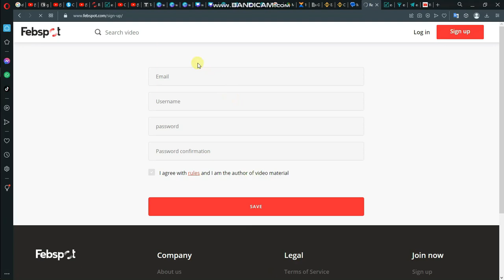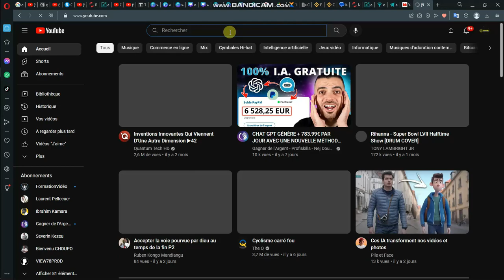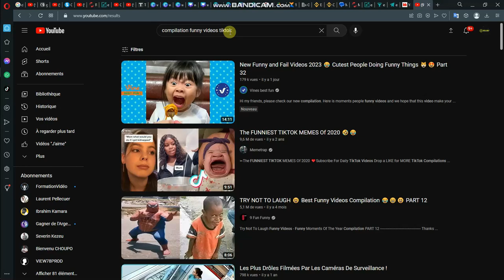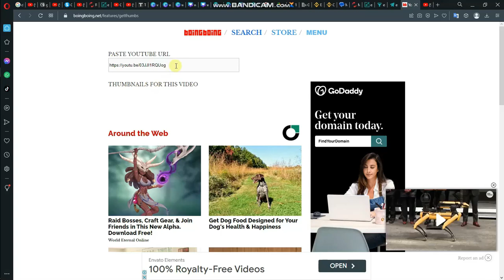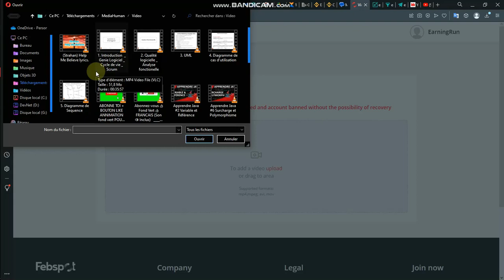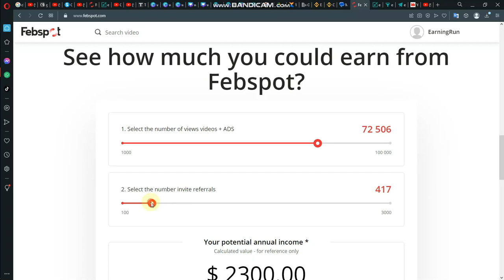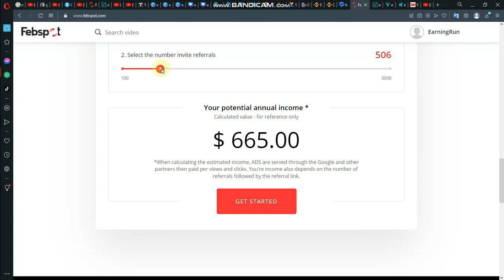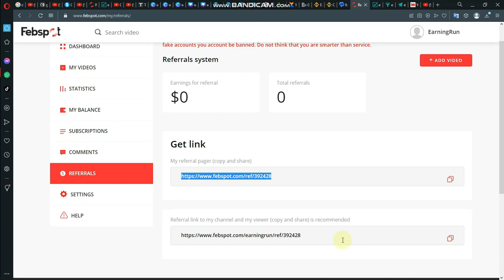GAGNER 100€ toutes les jours en regardant et en copiant des SHORTS YouTube !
ATTENTION il faudra travailler un minimum mais ça marche vraiment bien

Il reste encore quelques places d'après Quentin.

Cette vidéo parle de comment je génère de l'argent avec YouTube
YOUTUBE est un moyen de gagner de l'argent en automatique depuis la maison.
Tu peux gagner de l'argent Facilement.
Et tu peux aussi gagner de l'argent gratuitement sans dépenser un euro.

Gagner de l'argent Paypal n'est pas si difficile quand on a les bonnes méthodes.

Il faut persévérant, travailler dur mais quand on s'y met vraiment et qu'on apprend comment gagner de l'argent Paypal facilement, on y arrive !

Les revenus sur internet ne sont pas si difficiles si on travaille bien pour en avoir, ils peuvent même devenir des revenus passifs si on connait les techniques que les meilleurs appliquent dans leurs business en ligne.

Je trouve cela passionnant d'apprendre comment gagner de l'argent sur internet sur Paypal ou non, avec plusieurs business en ligne à mettre en place sur plusieurs semaines ou mois et ensuite ça devient des revenus passifs.

Je sais à quel point vous voulez gagner de l'argent sur internet, les revenus passifs (enfin une fois qu'on a travailler, pas avant bien sûr) c'est vraiment génial : vous vous levez le matin et vous regardez si vous avez gagner de l'argent sur internet et combien vous avez gagner d'argent sur paypal par exemple, ça devient vite une habitude quand on commence à gagner de l'argent en ligne.

Il faut aussi penser à se créer un business en ligne, il n'y a pas que l'argent paypal que l'on gagne sur internet en vendant notre temps qui est important, il y a aussi les vrais business en ligne, solides sur le long terme, et c'est ce que je vais vous apprendre sur cette chaîne.

Cette vidéo va vous plaire également :

 • Gagner 100€ en i...